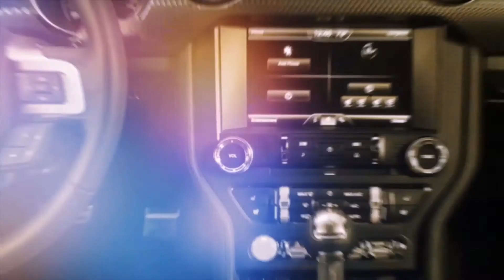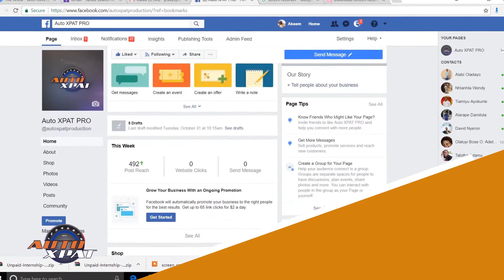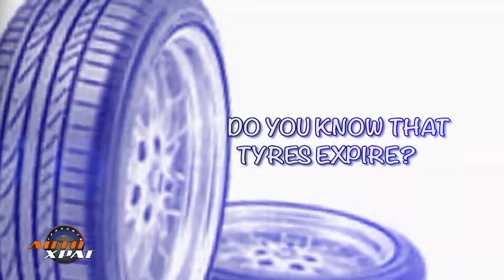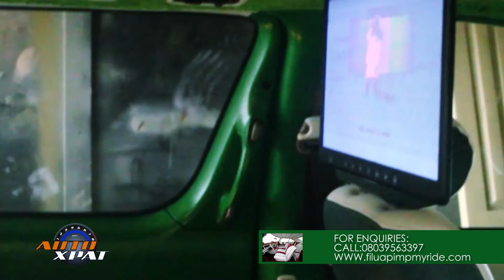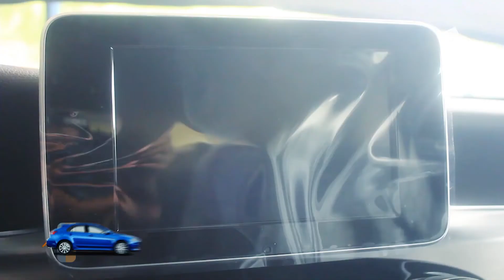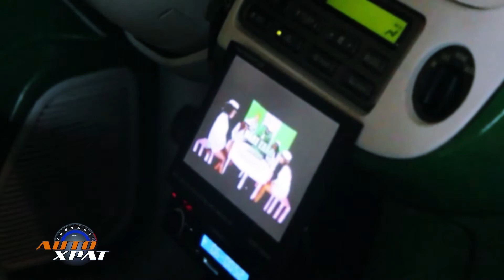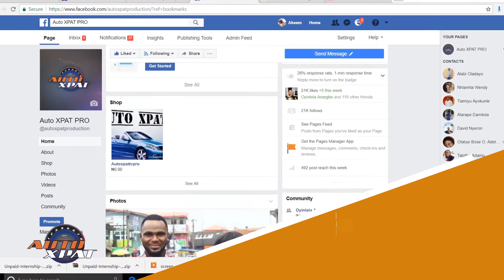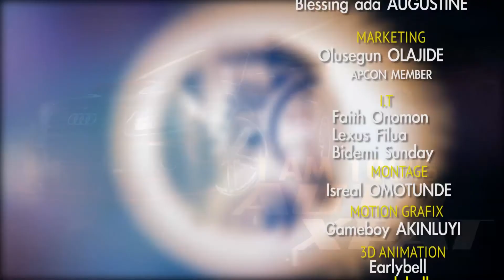AUTO XPAT FOR CAR LOVERS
RECOMMENDED EPISODE FOR ALL CARS USERS ON ROADS ….
 ALL ABOUT SAFETY..